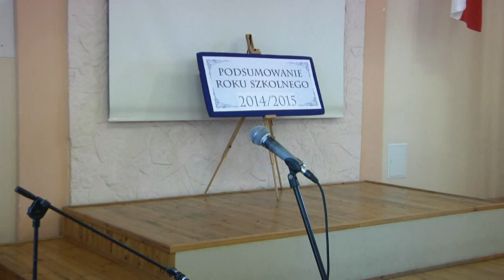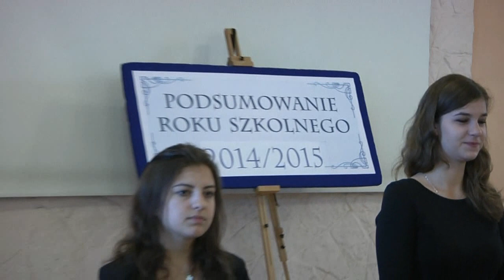Uroczyste podsumowanie roku szkolnego 2014/2015 w Starachowicach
Uroczyste podsumowanie roku szkolnego 2014/2015 połączonego z wręczeniem nagród dla wyróżniających się uczniów odbyło się 23 czerwca  w sali Olimpia Urzędu Miejskiego w Starachowicach.